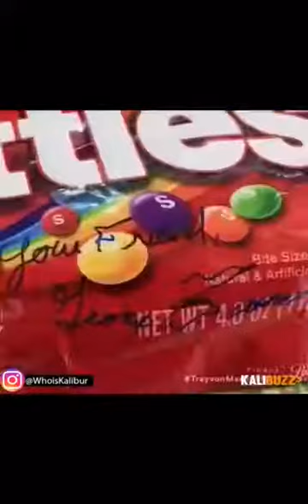USA justice system fail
Justice taken a pip